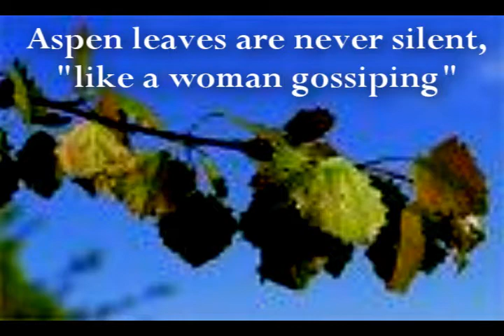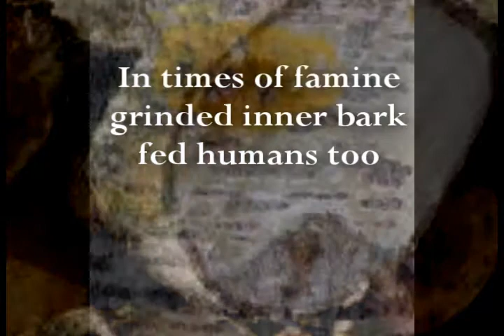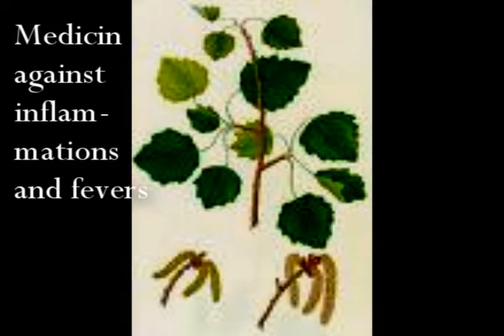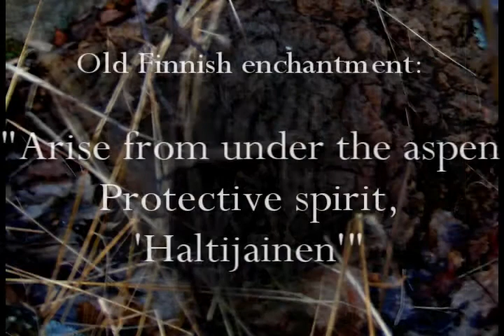Aspen Tree Magic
This video (with mostly borrowed pictures) presents the Aspen/Finnish 'haapa'/Swedish 'asp' / Latin 'Populus tremula'.

I picked the facts from a few books, but the feeling for trees is something I inherited from my grandmother, who taught me a thing or two.

Old documents from as late as the 19th century speak of clegymen in Finland who wished to cut down certain sacrificial trees and were hard pressed to find any workmen to do the job, since cutting down a holy tree was believed to bring bad luck and illness.

Aspen is a relatively short-lived tree, so it was rarely chosen as a sacrifical tree, but there is believed to have been sacred aspen in a grove near Uppsala in Sweden. The quotation below tells of a Finnish man who cut down tree aspen and in a dream found out that they had been sacred, after which he fell ill:

"Tuomas Kutvonen hakkas kolome haapoo, jotka ol yksillä juurilla. Ei hiän hakatessaan mittään tiennä, mutta unissa hänelle sanottiin, että mittäs sie hakkasit, että ne ol lyyliteltyjä puita. Ja siitä tul sille se, että sormi turpos, ja sille ei mahtana leäkärit mittään." (Sääminki 1938)